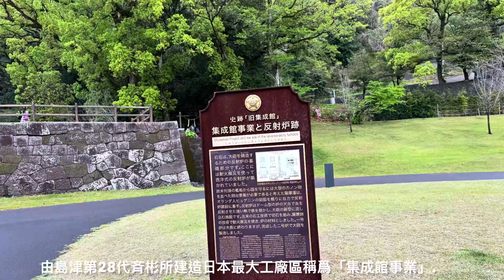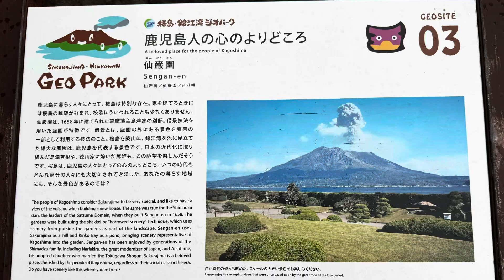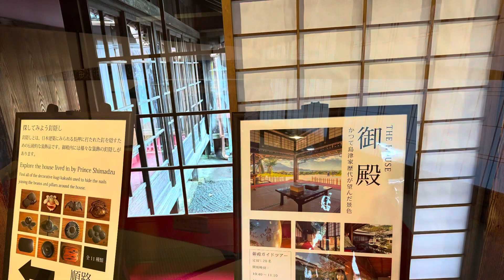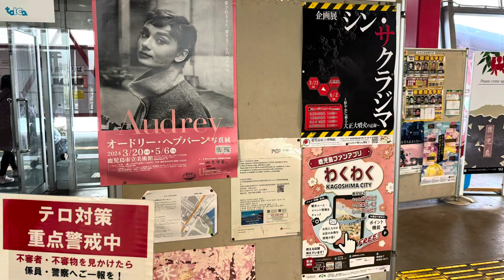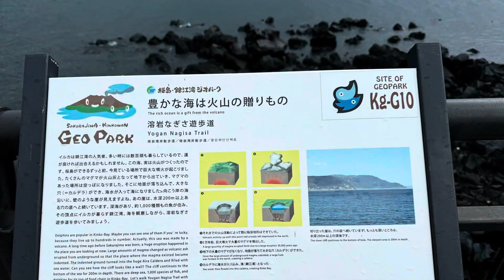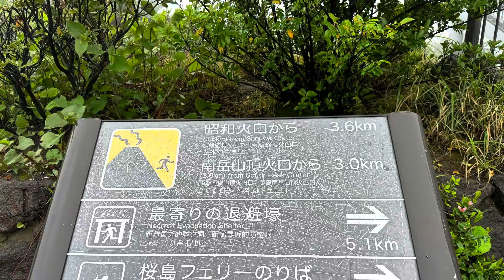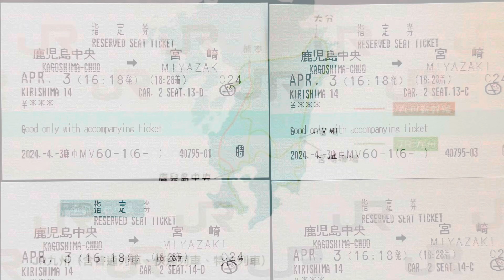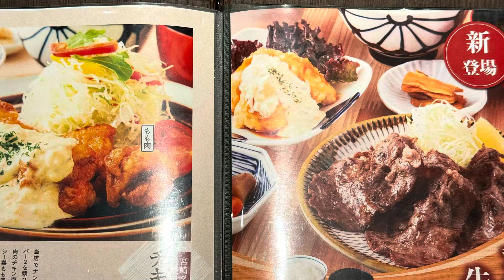鹿兒島仙巖園、櫻島 & 夜宿宮崎，南九州15日自由行（第6集）03/04/24 Anita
南九州15日自由行（6）
仙巖園，別名磯庭園，位在日本鹿兒島縣鹿兒島市吉野町，原是薩摩藩主島津氏的別邸跡和庭園，現為古蹟與觀光景點，占地面積約5公頃. 仙巖園在江戸時代的1658年，是第19代島津光久建造的別邸，庭園面對櫻島活火山爲假山，錦江灣（鹿兒島）灣）爲池塘の雄偉借景庭園「仙巌園」.1949年鹿兒島政府開放參觀，可以遠眺錦江灣、櫻島，春天可以賞櫻，秋天則可以賞菊花. 此外園內還有御殿等古代建築物，園外有一間尚股集成館，原為機械工廠，建於1865年，現改建為博物館，展出與島津家有關的文物，與仙巖和園一併列為文化財產.

櫻島是個位處鹿兒島縣的著名景點，跟鹿兒島市僅僅相隔一個錦江灣，由鹿兒島水族館旁邊的碼頭二十四小時有渡輪往返，船程僅約15～20分鐘. 櫻島本是一座海上小島，由大約二萬六千年前的一趟火山爆發形成，在1914年的大正大爆發後，大量熔岩將櫻島與四百米海岸外的大隅半島連在一起，變成今日面積約八十平方公里的半島形態，現有大約5000多人居住. 今日的櫻島，東西長約12公里，南北長約10公里，搭乘櫻島巴士環繞一周 約1小時. 櫻島熔岩渚公園位於距離櫻島遊客中心步行8分鐘的海邊. 公園內有長約100公尺的日本最大規模足湯. 是從地底1,000公尺處湧出的天然溫泉，因為帶有鐵質而呈現紅褐色. 到訪的遊客喜愛來這裡邊泡腳，邊欣賞眼前開闊的錦江灣，或聳立於背後的櫻島.

如果想把九州各地都玩遍的話，車票一張一張買真的超級貴的！所以JR九州就很貼心的推出九州JR Pass，只要手持九州JR Pass，就可以搭乘九州地區全部JR鐵路以及九州新幹線，暢遊福岡、鹿兒島、熊本城、宮崎、豪斯登堡等經典景點，是自由行旅客絕對必備票券.